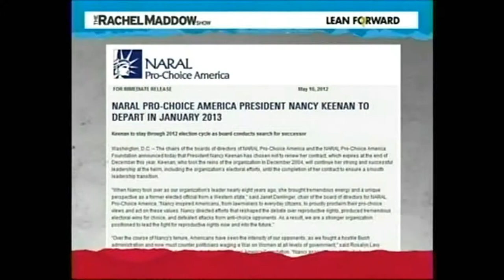Nancy Keenan Talks to Rachel Maddow about Her Upcoming Departure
In her first televised interview since announcing her departure at the end of the year, Nancy Keenan, president of NARAL Pro-Choice America, spoke with MSNBC's Rachel Maddow about the need to allow a new generation to take the reins of the pro-choice movement.